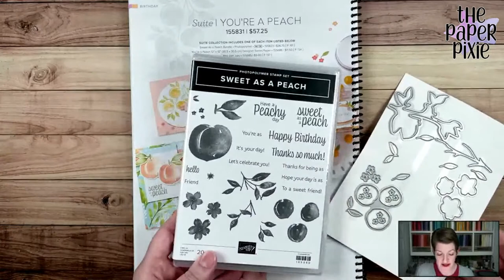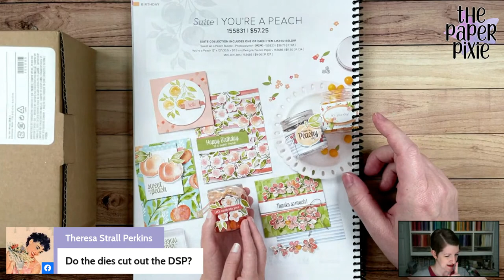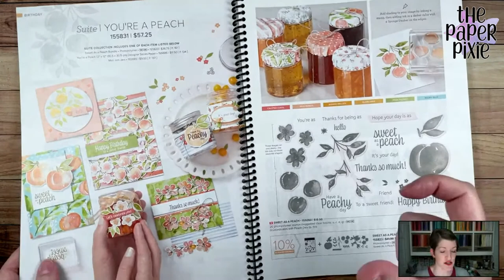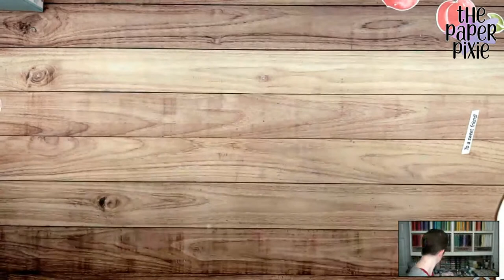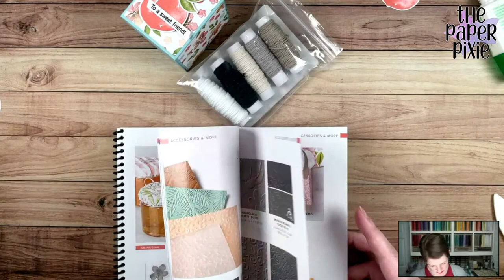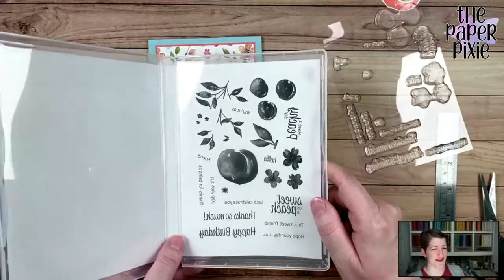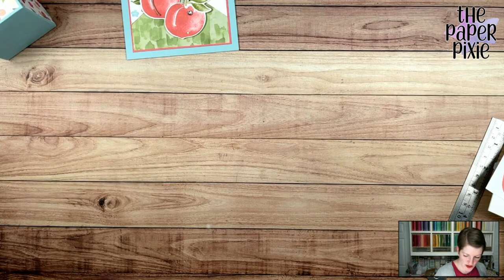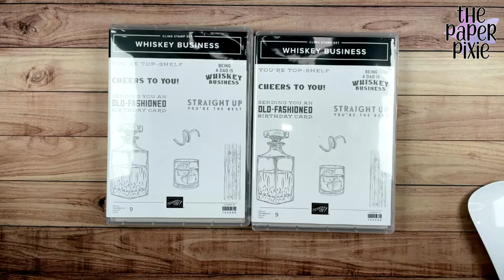🔴 LIVE REPLAY! with The Paper Pixie - You're a Peach Mini Jam Jar Gift Box and Card - Episode 193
This is a Mini Jam Jar Gift Box tutorial featuring the You're a Peach Suite to create an adorable gift! This is a perfect little gift for any occasion and I can't wait to share this You're a Peach Mini Jam Jar Gift Box with you!

Today's card features the You're a Peach Suite! I have completely fallen in love, head over heels, for this Suite!

You're A Peach 12" X 12" (30.5 X 30.5 Cm) Designer Series Paper [155686] - Price: $11.50